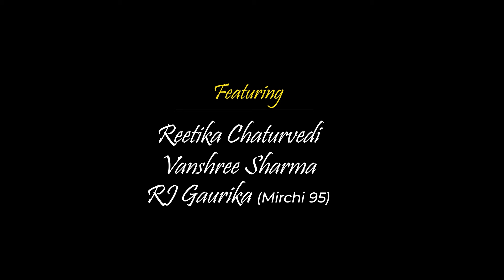I Wanna See You Dance | Dance Fitness | Vijaya Tupurani | KGHK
This song took me back to 90's Music . Hope you life the fun routine .
Its a fun routine with helps as a filler between a high cardio and toning tracks . You can also consider this as a pre cool down routine and use it as 3rd last or somewhere on 8th th number  .

NOTE FOR THE INSTRUCTORS : PLEASE DON'T CHANGE THE CHOREOGRAPHY OR STEPS FOR YOUR COMFORT ZONE . THERE IS A REASON AND PURPOSE BEHIND EACH MOVEMENT. PRACTICE IS 100 TIMES BEFORE YOU TAKE THIS SONG IN YOUR CLASS .

NOTE FOR THE FOLLOWERS : KEEP PRACTICING , DISECT EACH MOVEMENT WITH YOUR 100 PERCENT EFFORT YOU WILL FEEL THOSE MUSCLES BURNING . EVEN IF ITS TAKING TIME ITS OK , ALL YOU NEED TO GIVE IS TIME . DO LET ME KNOW HOW YOU FELT .

 / vijaya.tupurani

Click on the bell 🔔 to get notified when I upload my next YouTube video.

Live. Love. Inspire

Yours truly,
Vijaya Tupurani.

Details :
Song: I Wanna See You Dance
Singers: Sachin Jigar & Saba Azad
Lyrics: Ankur Tewari
Dance Fitness Choreography : Vijaya Tupurani
Featuring : , Rj Gaurika , Reetika Chaturvedi & Vanishree Sharma
Venue : F3 Dance Hub , Hyderabad
Shot by : Akhil Roshan
Edited By : Siddu

 / vijayatupurani
Check me out on Instagram:

 / vijaya.tupu.  .
Like me on Facebook:

 / vijayatupura.  .

I would like you to know that these choreography videos are NOT pure dance. They are meant to be used as a workout and so, they are called Dance Fitness. It's all about fun and working out. Try working out with me while watching... you will feel the burn. Trust me☺

MORE DANCE FITNESS WORKOUTS BY ME
Latest 1-hour Dance Fitness workouts with Warmup and Cool Down:

 • One Hour Non-Stop...